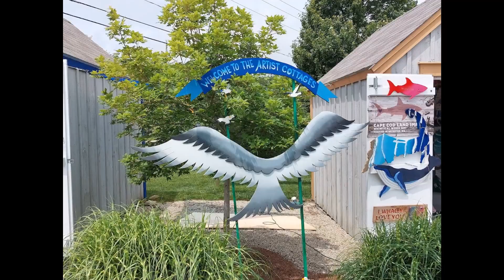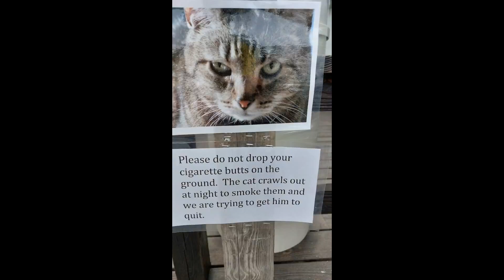Our Day on Cape Cod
Breakfast at Brewster,
Artist Village at Orleans, Lighthouse, fish market & seals at Chatham,
Pizza and ice cream at Harwich.